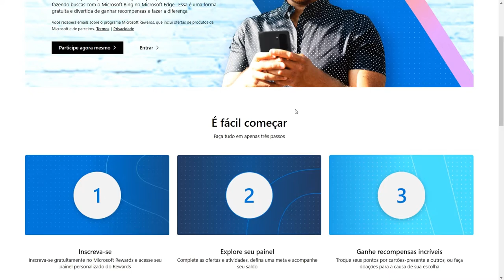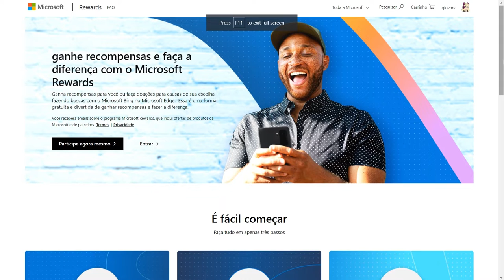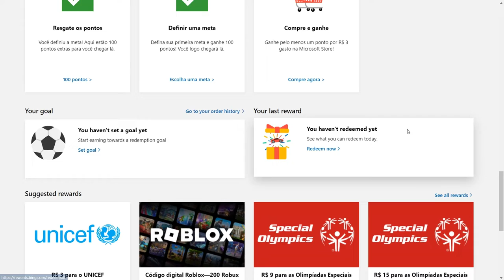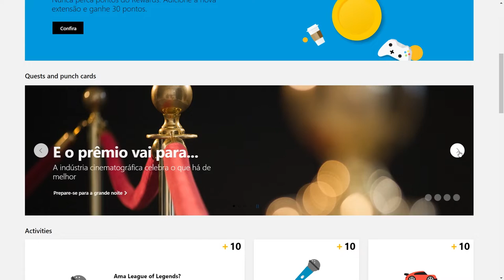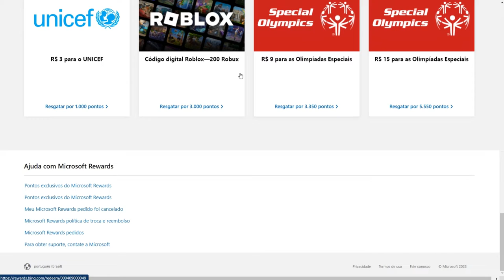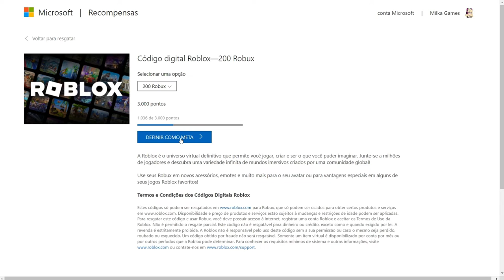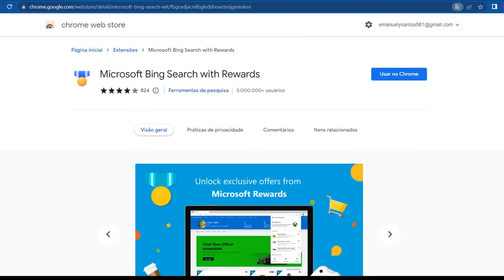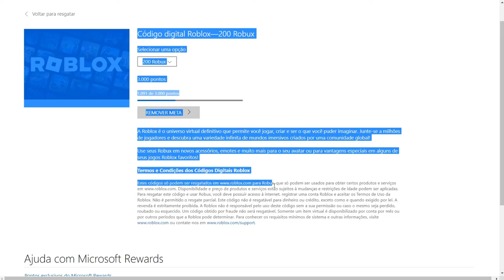COMO GANHAR 200 ROBUX DE GRAÇA NO ROBLOX !(FUNCIONANDO 100%)🤑💸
lNesse video vou te ensinar como ganhar 200 robux de graça no roblox,funciona 100 % super atualizado em 2023,assista o video para pegar seus robux grátis
horários do video:
inicio: 00:00
como conseguir 200 item gratis: 1:40
como conseguir robux grátis: 2:44
site que te da robux grátis:  3:30
como ter robux grátis 2023 : 4:04
jogo que da robux grátis 5:02
robux grátis: 5:40
como ter 200 robux grátis: 6:26
final do video: 7:38